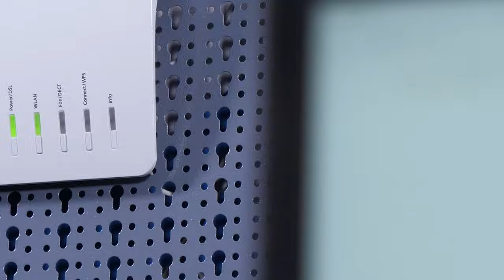FRITZ!Repeater: besser klein und günstig oder groß und schnell? | Frag FRITZ! 92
FRITZ!Repeater erweitert schnell und einfach die WLAN-Reichweite. Aber welcher soll es sein? Streaming, Gaming oder Surfen stellen unterschiedliche Anforderungen. Welcher FRITZ!Repeater zu eurer Anwendung passt, erklärt Gordon in diesem Frag FRITZ!.

00:00 Intro und Frage
00:38 Welche Aspekte sind bei der Entscheidung wichtig?
02:06 Der Vorteil der größeren Repeater
02:32 Zusammenfassung